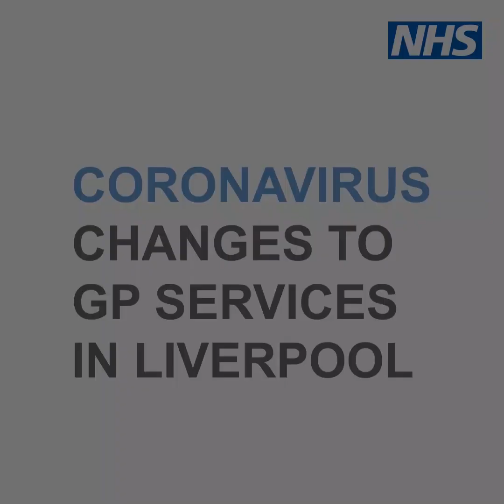COVID-19: Changes to GP services in Liverpool (GP vlog)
Liverpool GP Dr Simon Bowers has created a useful vlog outlining how GP services will work during the coronavirus (COVID-19) pandemic.